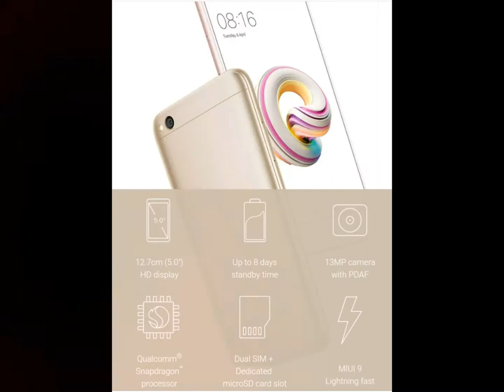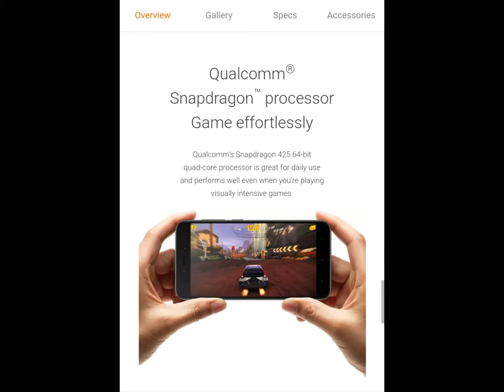My Video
5' inc ka hd ips display
Qualcom ka 425 posasor
3000 Mah battary
13 mp back and 5 mp salfe camera